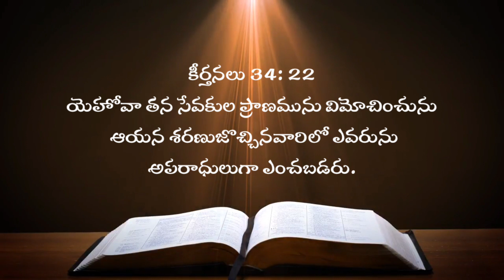ఈ రోజు దేవుని వాగ్దానం 08.11.2023| Today_Promise V 23|Voice Of Jesus